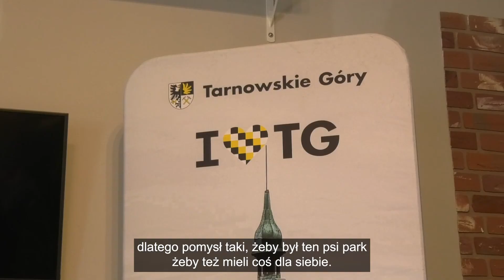Nowe boiska treningowe przy stadionie Gwarek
Kompleks dwóch boisk treningowych z zapleczem, drogą, parkingiem i oświetleniem powstanie jeszcze w tym roku przy stadionie Gwarka. W piątek nastąpiło przekazanie placu budowy wykonawcy wartej około 15 mln zł miejskiej inwestycji. W ramach zadania przy ul. powstanie Wojska Polskiego  boisko pełnowymiarowe o sztucznej nawierzchni wraz z ogrodzeniem, oświetleniem i trybunami na ok. 300 miejsc oraz boisko o nawierzchni trawiastej naturalnej z ogrodzeniem, oświetleniem i parkingiem szutrowym.  Dodatkowo przy boiskach znajdzie się jeszcze wybieg dla psów, bo brakuje takiego punktu w okolicy.